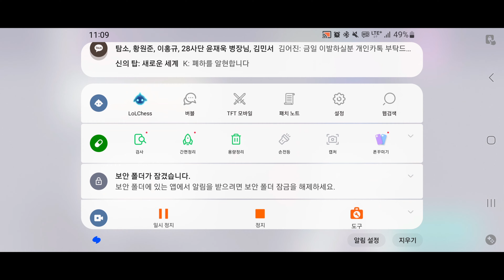"드디어 이 곡이 수록이 되네.." 하얀 눈의 프린세스는 Master 엄지FC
이담이담 채널에 오신 것을 환영합니다! 🎮
이 채널은 프로젝트 세카이, 보컬로이드에 대한 다양한 영상과 플레이를 제공합니다. 가능하면 매주 새로운 콘텐츠로 찾아올 예정이니, 구독하고 알림을 켜두세요!

여러분의 참여가 큰 힘이 됩니다! 👍
궁금한 점이나 추천할 영상이 있다면 언제든지 댓글로 남겨주세요!

소셜 미디어에서 더 많은 콘텐츠를 만나보세요!

관련 영상/플레이리스트